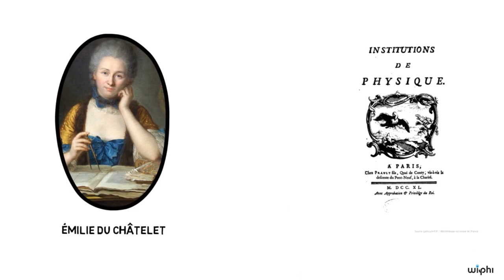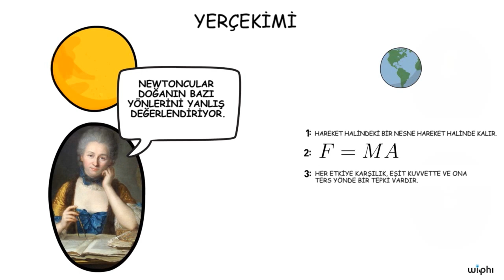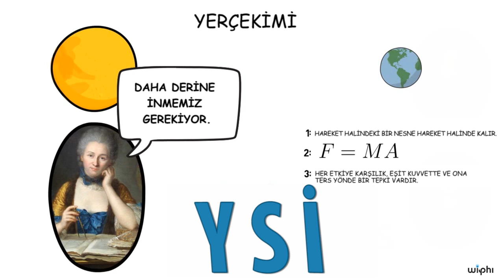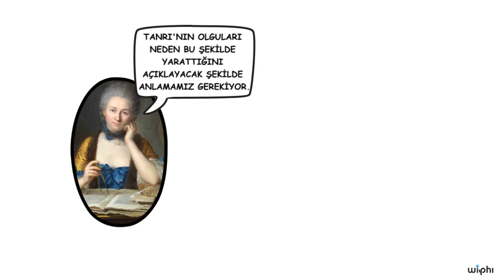Erken Modern: Émilie du Châtelet, 2. Bölüm (Felsefe)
Kablosuz Felsefe serimizin bu dersinin ikinci bölümünde Émilie du Châtelet 'in düşüncelerini inceliyoruz.